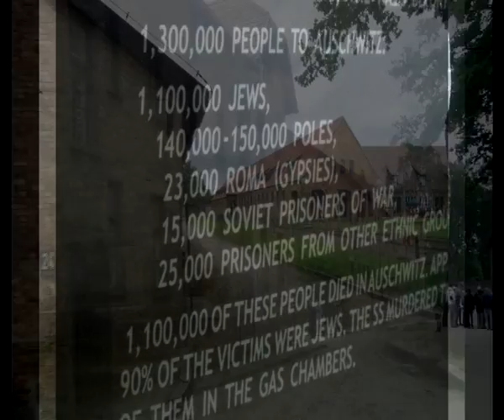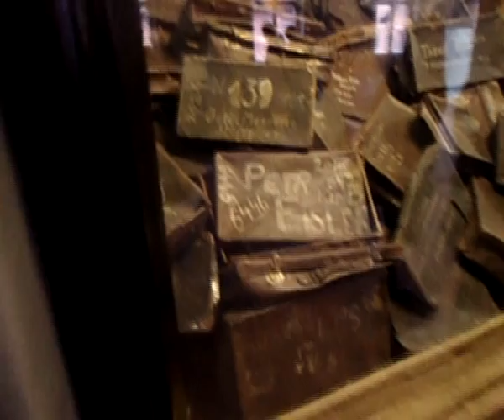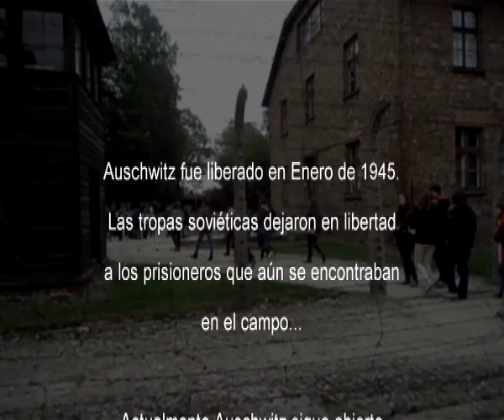Auschwitz, pequeño documental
Pequeño documental de Auschwitz, campo de concentración nazi.

"Symphony of Sorrowful Songs, 2nd mvt", composición musical administrado por: 1:50